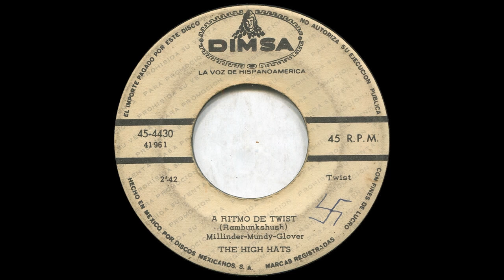The High Hats - Rambunkshush (R&B Tittyshaker Mexico-USA, 1962)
New York group who recorded in Mexico city. Classic instrumental R&B Twist with a sleazy sax